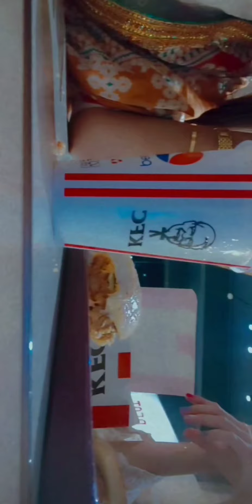aj me sister ke sath gaye KFC ♥️🥰